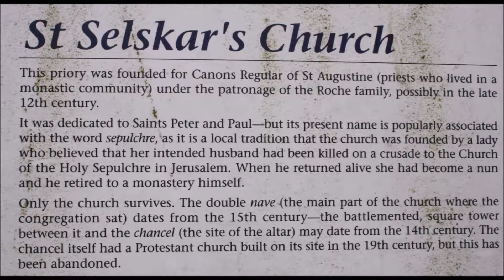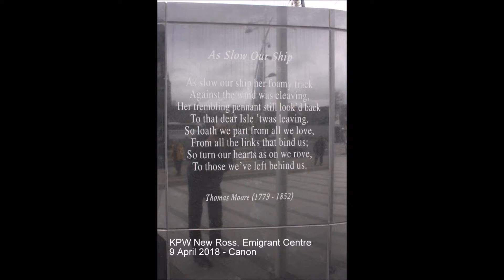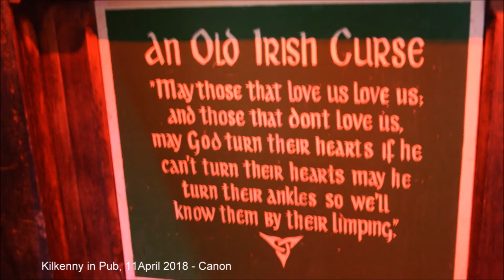2018 Ireland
Visits to Wexford, Cork, Cashel, New Ross, Kilkenny and Dublin